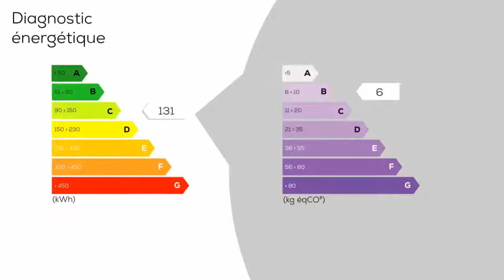A vendre - Maison/villa - RIVESALTES (66600) - 5 pièces - 136m²